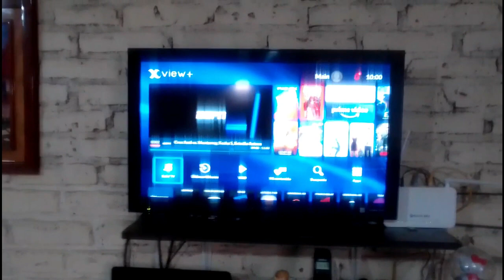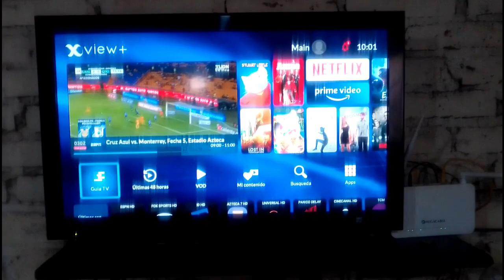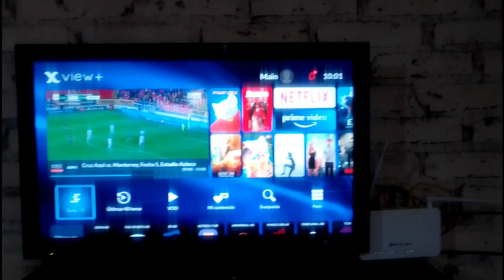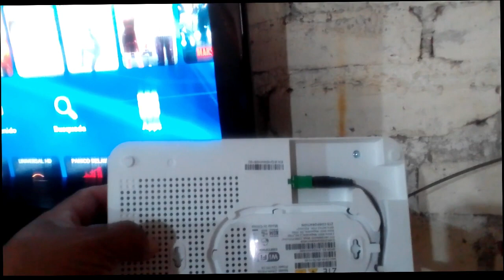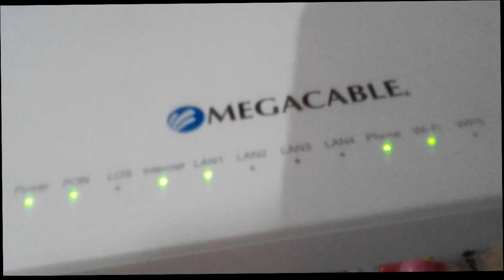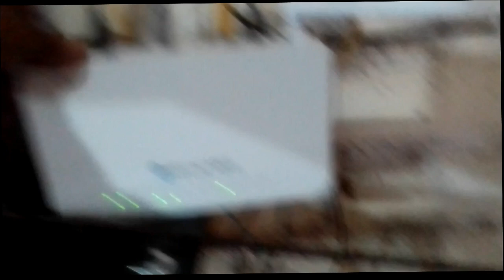Por fin me instalaron la fibra de Megacable!!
Les muestro mi experiencia  con mi instalacion de fibra de Megacable.